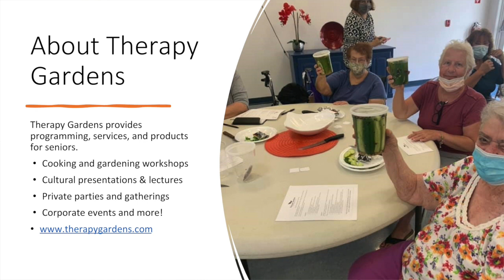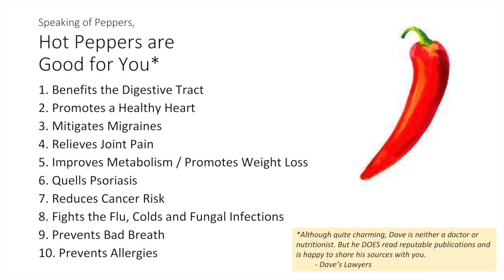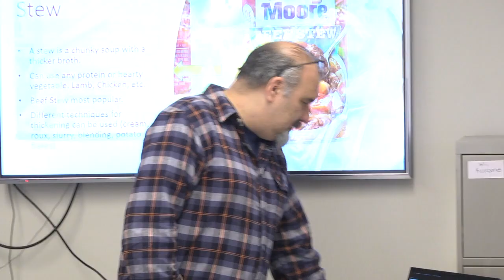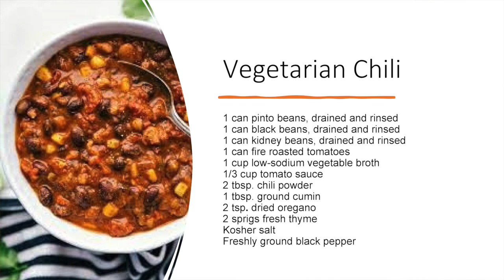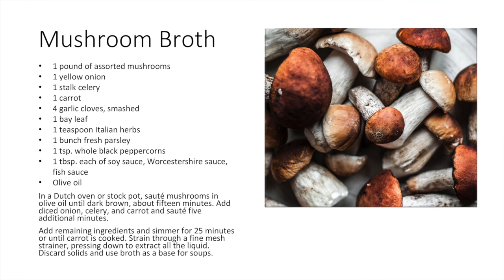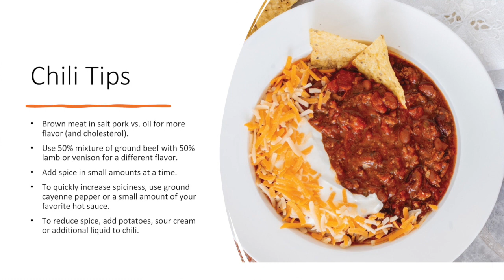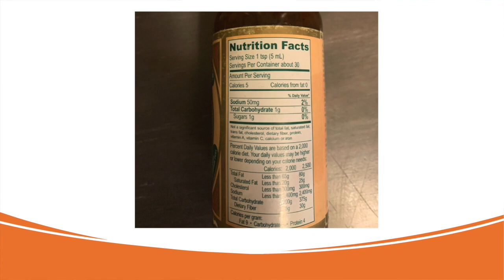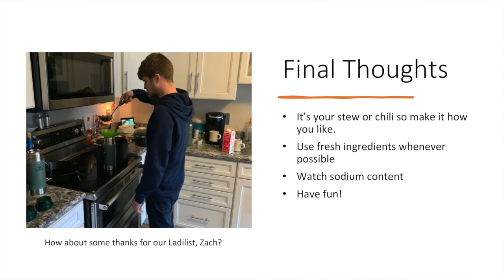Whitman COA presents "Chilis and Stews"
Chilis and Stews in presented by Dave Wheeler of Therapy Gardens and shows how to make these hearty dishes that are great winter dishes.  Dave also gives some great tips and tricks to help make these dishes easier to make and possibly even more delicious than you might think.